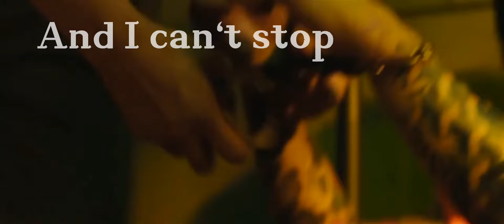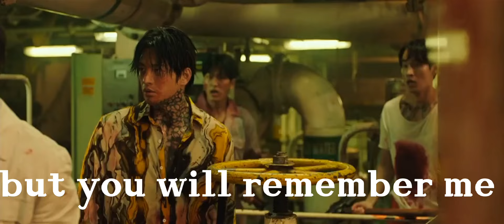Fall out boy- centuries | project wolf hunting, Park Jongdu [Fmv]